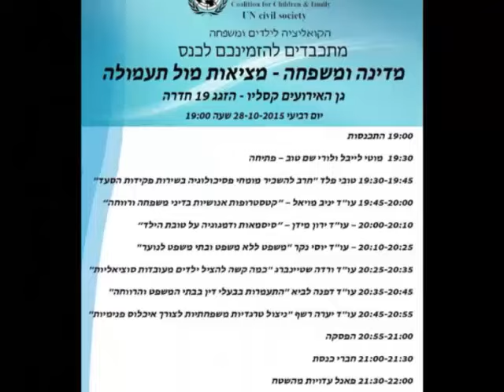מוטי לייבל דברי פתיחה הקואליציה למען הילדים והמשפחה "מדינה ומשפחה - מציאות מול תעמולה"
כנס הקואליציה למען הילדים והמשפחה - מדינה ומשפחה - מציאות מול תעמולה בהפקת העיתונאים מוטי לייבל ולורי שם טוב
הכנס הופק בגן אירועים קסליו חדרה באדיבות ניסים אנקוה.
שלום לכולם, אני מוטי לייבל. אני שמח לפתוח את הכנס "מדינה ומשפחה מציאות מול תעמולה". הכנס הזה נולד לאחר שנה של פעילות מאומצת בשטח להצלת נפשות הלכודות בצבתות של ברזל בידי הרווחה ובתי המשפט. מדובר באבות שמנותקים מילדיהם, אימהות שפקידות סעד חוטפות להן ילדים, ילדים שנשלחים לפנימיות, לאבחונים, למרכזי קשר, הורים שמתאבדים. ילדים שמסממים אותם ומדרדרים אותם לסביבה עבריינית ומופקרת מינית, ורשויות המדינה חוגגות על חשבון ההורים והילדים.
אנחנו מדברים על בתי המשפט למשפחה, בתי המשפט לנוער, עובדות סוציאליות לסדרי דין, עובדות סוציאליות לחוק הנוער, ההוצאה לפועל והמשטרה. כל הרשויות האלה מתואמות אחת עם השנייה, מפעילות אחת את השנייה, וכולם מסונכרנים במטרה אחת: להתסיס את ההורים זה נגד זה כדי לפרנס את עובדי המדינה. ככל שיש יותר סכסוכים, יותר אבות שמלכלכים עליהם שהם אלימים, יותר אימהות שמלכלכים עליהם שהן מזניחות, ככה לרשויות המדינה יש יותר פרנסה, יותר סיבות לדרוש העלאה במשכורת, יותר סיבות לדרוש תוספת תקנים, וזה כמובן מספק פרנסה לשלל עלוקות: בעלי עמותות, מאבחנים, פסיכיאטרים, פסיכולוגים, עובדות סוציאליות פרטיות כמתאמות הוריות, עובדות סוציאליות בפנימיות, בעלי עמותות של אומנה, ועמותות שונות שמקדמות את "טובת הילד" בשיטה היחידה שהמדינה מכירה: הכפשת ההורים באמצעות תעמולה שטנית.
אנחנו מדברים על פרופוגנדה של הפצת נתונים שקריים במסווה של הודעות לעיתונות, כגון שיש מאות אלפי נשים מוכות, מאות אלפי ילדים בסיכון, מאות אלפי אימהות מזניחות. זה כולל סיפורי זוועה ממוחן הקודח של הפקידות הסעד, כגון שאמא קשרה ילד בשרשרת של כלב למלונה, או שאמא אמרה לילד לחרבן על תמונה של האבא. לכל העמותות האלה יש דוברים שרק מחכים לסיפורי בלהות שכאלה, כדי לפרסם בתפוצת נאטו הודעה לעיתונות.
גם העיתונות והטלוויזיה משתפות פעולה עם הרווחה ובתי המשפט. יש היום הוכחות שמשרד הרווחה ועמותות כמו עלם, אור שלום, וקרן הידידות של יחיאל אקשטיין משלמים שוחד, שנקרא דמי שיתוף פעולה לערוצי הטלוויזיה כדי להפיק תכנים תואמי פרופגנדה, והטלוויזיה לוקחת את הכסף, וחוסמת כל עיתונאי שמנסה להביא לציבור את האמת האחרת, האמת מהשטח.
למעשה היום אין הרבה הבדל בין כתב של וואלה, Ynetאו ערוץ 2 או 10 לבין הדוברים של משרד הרווחה ושל עמותות הניזונות ממשרד הרווחה. היום מי שמכנה עצמו כתב רווחה הוא בסך הכול תדמיתן של משרד הרווחה שמקבל סיפורים מוכנים מראש וחותם עליהם.
כל שיתופי הפעולה האלה בין הגורמים שמשתלטים על פימפום פרופגנדה לציבור נעשים במחשכים, בשושו. אפשר לספור על יד אחת את העיתונאים שלא מפחדים ממשרד הרווחה, והעמותות שלו. יושבת במשרד הרווחה יועצת משטית, בתיה ארטמן שכל פעם שיוצאת כתבה שלא נראית לה היא מגישה תלונות במועצת העיתונות, או שוכרת יחצנים כדי להתנקם בעיתונאים האלה.